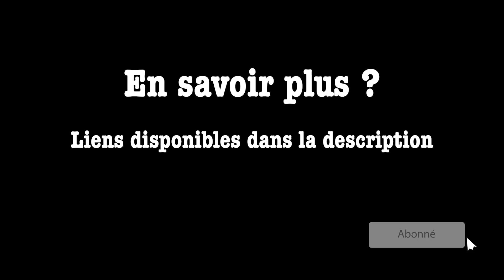Ibanez Iceman: une guitare rock 100% japonaise !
Alors que la firme Ibanez était surtout connue pour les copies de guitares américaines qu'elle fabriquait, une mise en demeure de la part du fabriquant Gibson au début des années 70 force l'entreprise à développer ses propres modèles.

Au départ désignée sous l'appellation "Ibanez musician", cette guitare qu'on appelle communément la "Iceman" est probablement l'une des guitares aux formes les plus distinctives jamais produites. Peu prisée au départ, la Iceman servira de base au développement de la "Ibanez Paul Stanley", instrument de prédilection du co-fondateur du groupe Kiss.

Cette vidéo raconte l'histoire menant au développement de cette guitare aux lignes radicales pour ensuite nous laisser admirer l'exemplaire en possession de son auteur, au départ une Ibanez musician 2663 TC, modifiée par la suite par le luthier Ted Stevenson pour en faire un modèle unique.

La vidéo se termine par une performance particulièrement dynamique effectuée avec la guitare en question.

Tournage, montage et réalisation Pierre Bouthillier